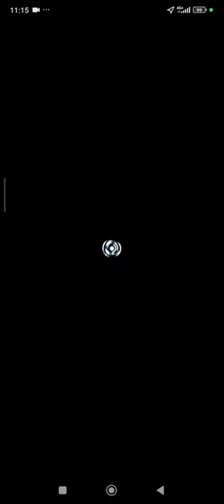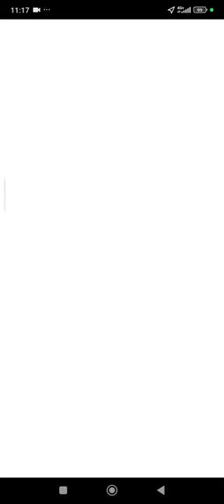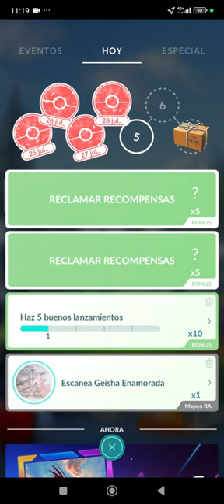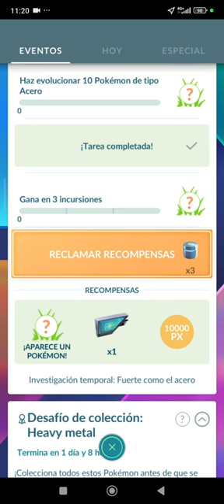115 - Pokémon go - Capturando pokemons y combates...